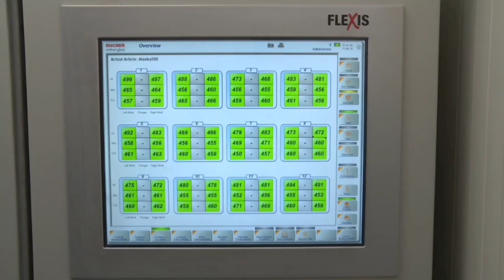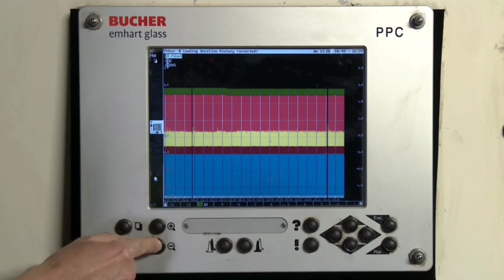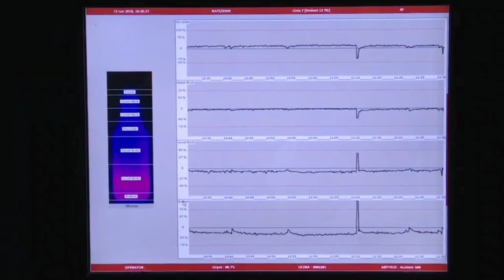Beer bottle manufacturing process